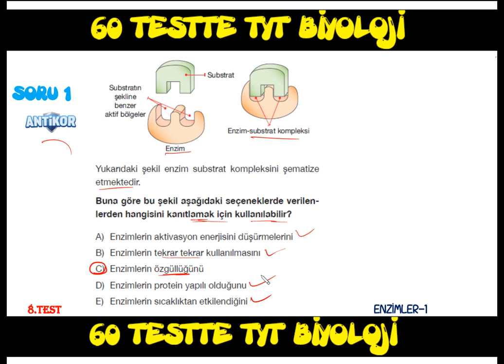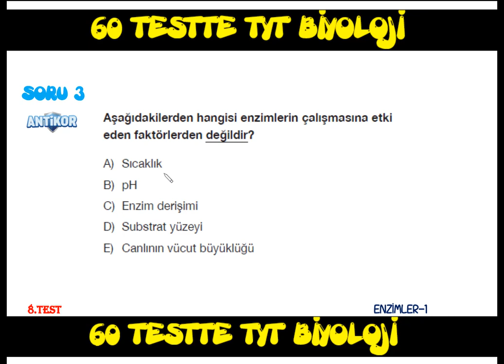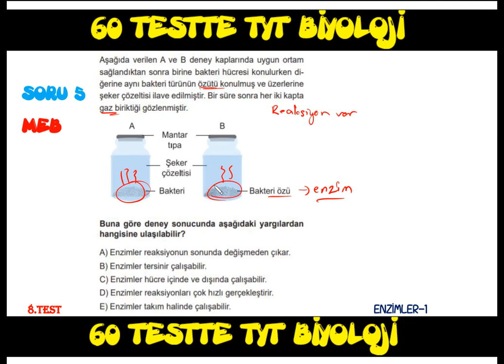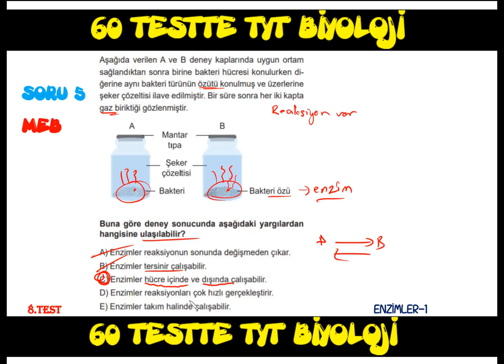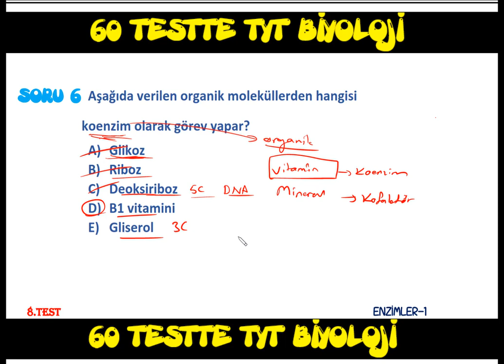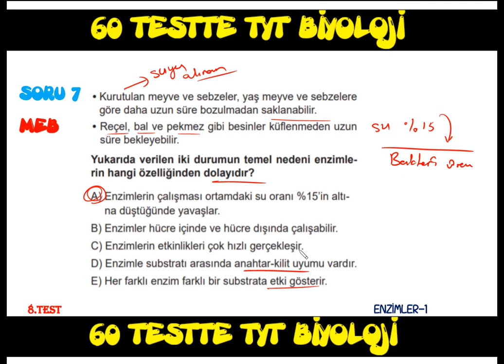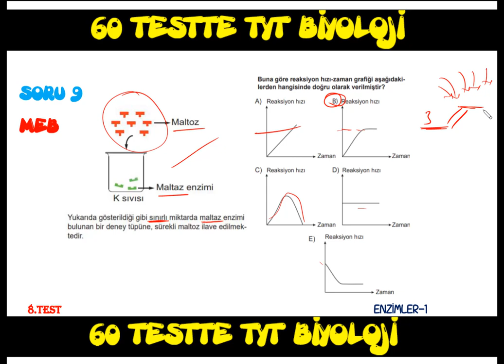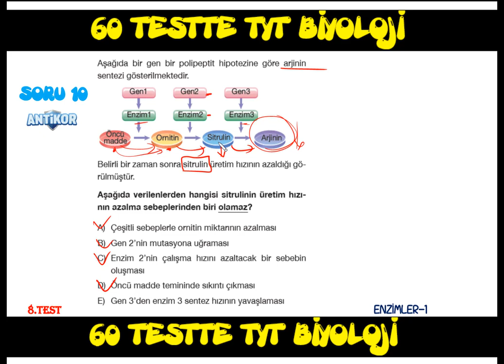60 TESTTE TYT BİYOLOJİYİ BİTİRİYORUZ-8 (ENZİMLER -1)